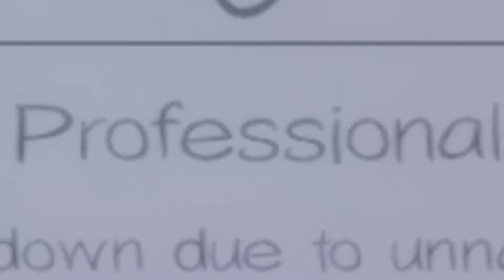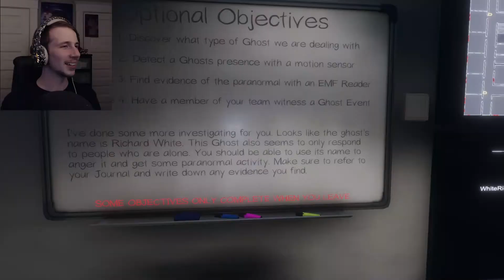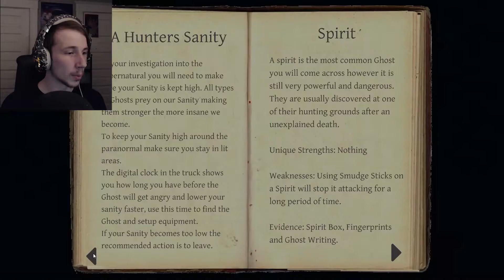WHY ARE WE EVEN HERE??? | Phasmophobia feat. Battleship - Part 3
Brownstone High School... The most prestigious school in all the world... AND WE GET TO GHOST HUNT IN IT???